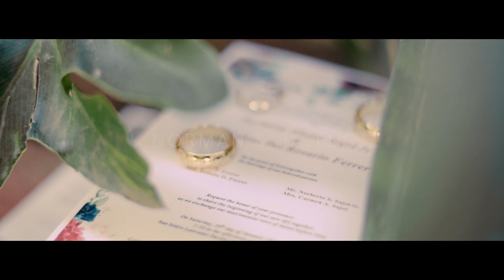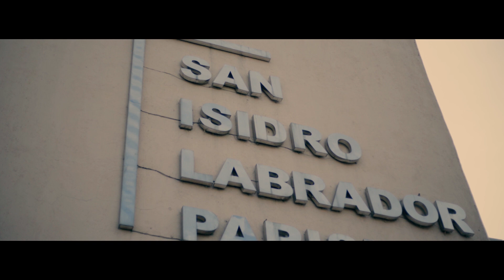Norman-Jalene wedding (01-30-21)